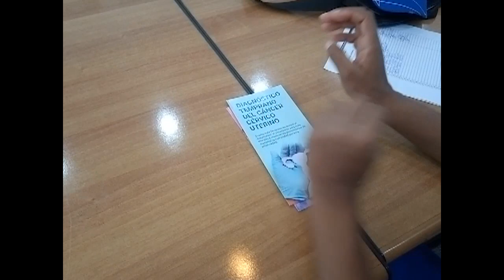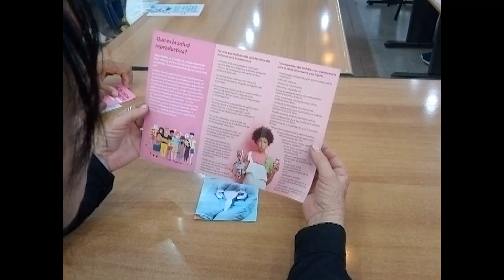Trabajadoras portuarias dialogan con jubiladas del sector por Día Internacional de la Mujer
Trabajadoras portuarias en Cienfuegos realizaron un encuentro con jubiladas de ese sector con motivo del Día Internacional de la Mujer. Su  presencia, fortaleza y capacidad en la toma de decisiones, así como su ejemplo como líderes y jefes caracterizaron el dialogo al que también se sumaron otras en representación de todos los sectores del territorio.